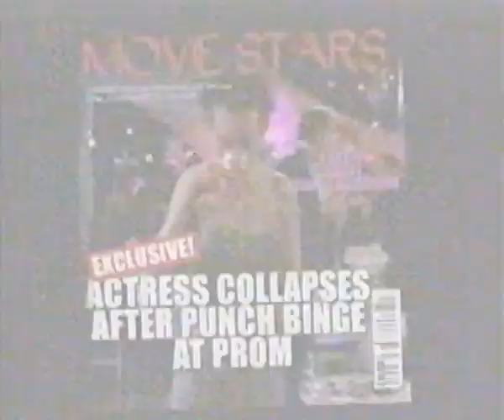eTV - Movie Stars promo